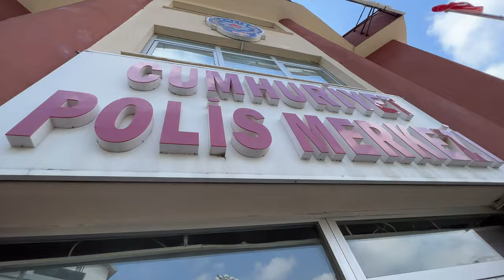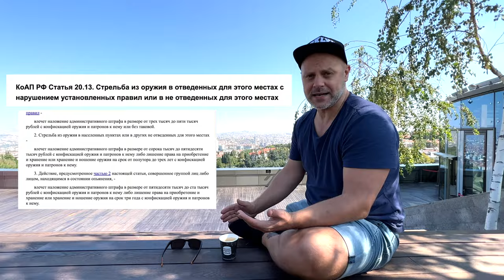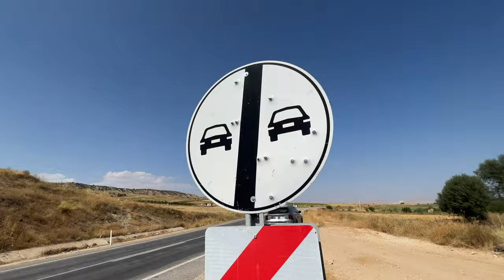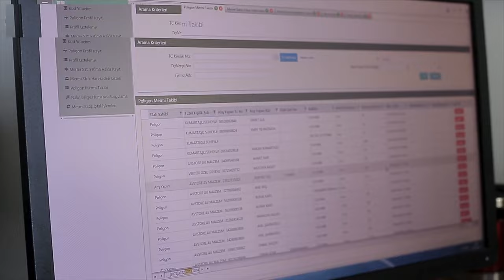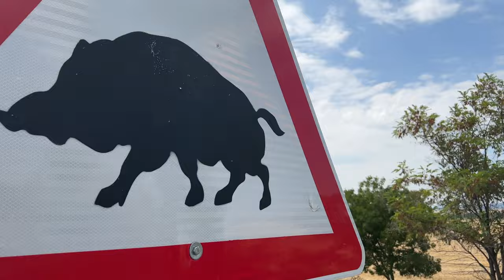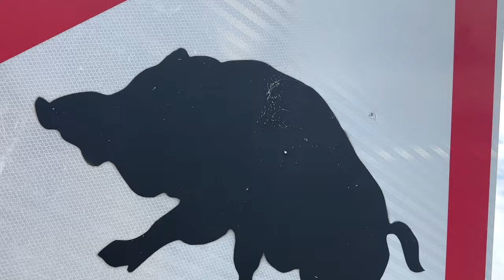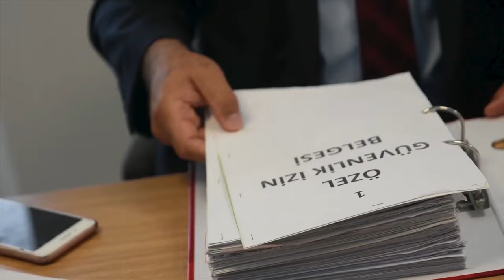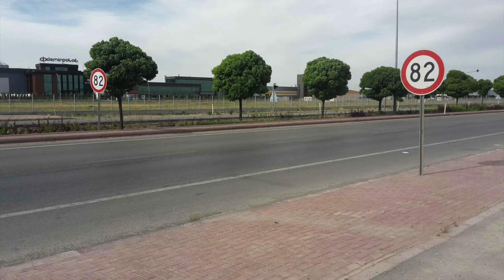Пчеловоды с пистолетами - как у них там в Турции с оружием?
Странные, удобные, сомнительные, простые и сложные - это всё про турецкие оружейные законы.